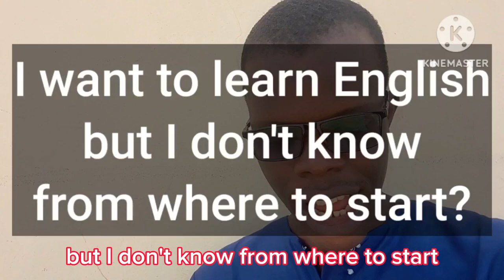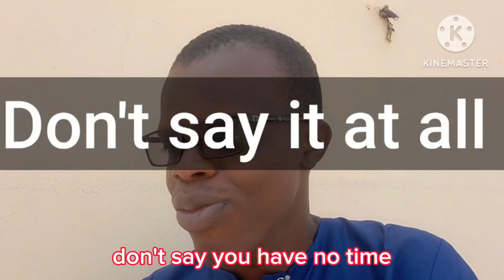Know these things before to start learning English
Fluency has nothing to do with your speaking speed. If you speak fast, it's doesn't mean that your English is amazing. Take your time by organizing your thoughts then give more details, examples and reasons to sound fluent and confident at speaking English.

Speak English isn't done with the book, I mean, speak english fluently and confidently is done by practicing your english with others and by following some techniques to boost your skills.

Do you happen to know that it's possible to speak English like a native without moving to an English speaking country?
Yeah, remember, nowadays we have a lot of materials, methods and techniques shared by the native English speakers.
You're goal is to follow those exceptional english teachers online an practice what you learned from them.

You wanna improve your listening skills, your speaking skills or you want to improve your reading or writing skills?

My learning story :
In June 18h, 2020 I started learning English Online oneself and free.
At that time, I was focusing on grammar, English lessons shared by native English teachers from the USA 🇺🇸, Canada 🇨🇦, Uk 🇬🇧 and Australia 🇦🇺.

I was continuing to follow more the listening stuff as results watching YouTube videos.

I was wondering if it's will be possible to speak English with students around the world.

In August 2020, I participated at the event of Go Natural English conducted by Teacher Gabby Wallace. I had some practice.

In September 2020 I found some website and applications to practice speaking like: Free4talk.com. Reallife app, English conversation, Speak Pall and so on.

I continue to record myself, to read for fun, read aloud, learn how to speak English fluently and confidently.

My Teacher Joe Crossman helped me and motivated me from January 2021 until now, I have been learning from Teacher Joe Crossman things I never learned at school.

A conversation with Teacher Tiffani boost my confidence and push me to put my English into the next level.

I had follow a lot of English teachers. I learned something from any and everyone.

Some of those English Teachers are:

- Teacher Alisha [ Englishclass101.com ]

- Linguamarina

- Teacher Ema [ mmmenglish ]

- Teacher Meysam

- Teacher Hadar Shemesh

- Teacher Vanessa

etc.

Learning English online and with outstanding teachers is a foot in the door.